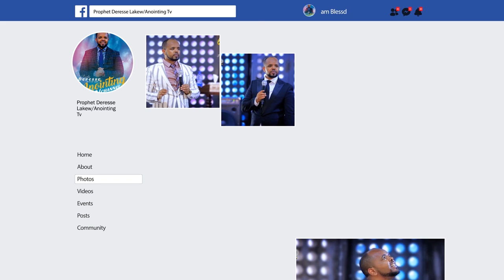ሊታይ የሚገባው... ከልጄ ሆድ ውስጥ ብረት ወጣ...||MAN OF GOD PROPHET DERESSE LAKEW